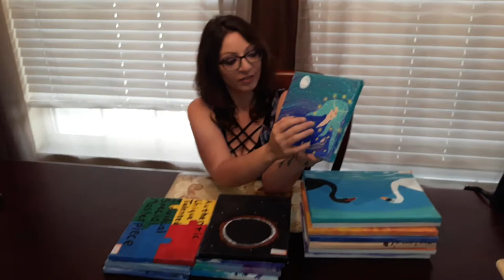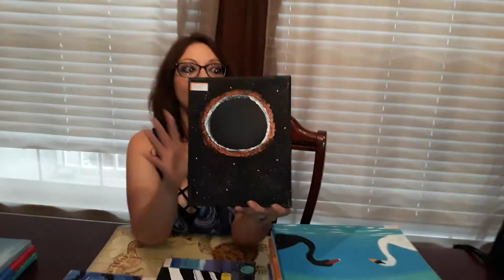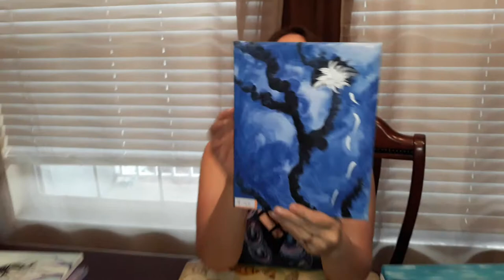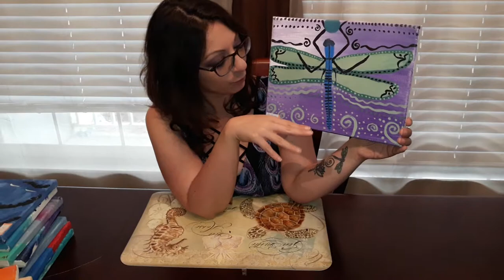Vale Anoa'i Presents Art Talk, Episode 4!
Artist Vale Anoa'i talks about 15 of her paintings